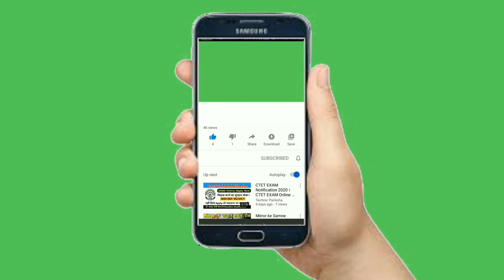Subscribe Button, Bell Intro, Subcribe Intro // RakshithkumarBP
Welcome all.
Tell us what you think about this video in comment
Help us reach billions with positivity! May you live your wildest dreams
If you have a track you'd like to submit or want to get in contact with us, please use the e-mail below